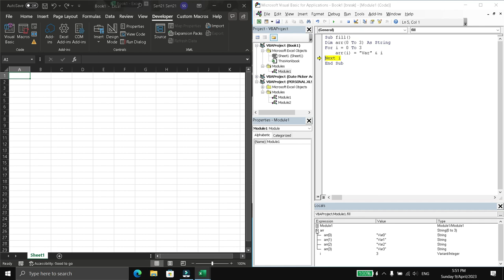Fill arrays in VBA